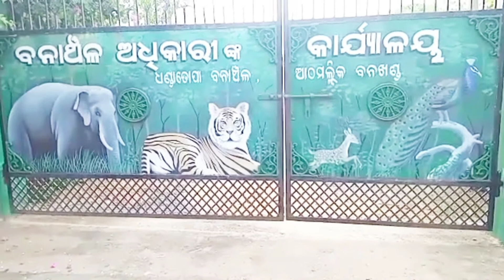ANGUL DIST ATHAMALLIK RE SAMBAR MANSHA JABATA, 4 GIRAF